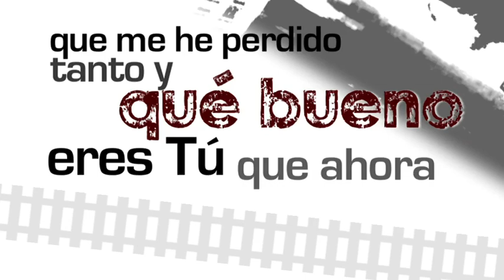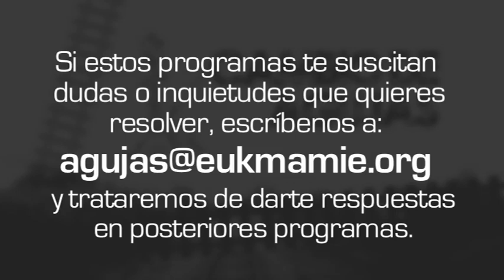Cambio de agujas: Rosa Mª Frías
Esta semana se sube a nuestro tren Rosa Mª Frías, de Cuenca, España. Rosa pertenece a una familia que se consideraba atea y por lo tanto sin formación católica. Sin embargo, ella experimenta una sed de Dios impresionante. Con solo cuatro años de edad, se pone a llorar en su cama porque no encuentra el sentido de esta vida. Si no hay Dios, ¿para qué estamos aquí?. Creciendo ella sola, se inscribió en la catequesis de la parroquia y en el coro. Nunca iba acompañada por su familia y fue siempre considerada como la "rara" de la clase. En unos ejercicios espirituales, en Valladolid, después de experimentar el vacío interior y de sentir que Jesús la había abandonado porque ya no le sentía, decidió hacer "su voluntad". Aquí nos cuenta cómo volvió, cómo un "ángel" le sacó de su noche oscura y cómo ahora vive con Jesús. Ahora sabe que si viene otra prueba de sequedad, tiene que dejarse amar por el Señor.